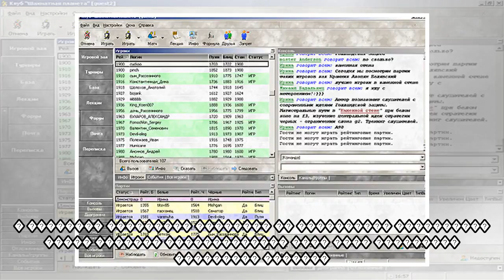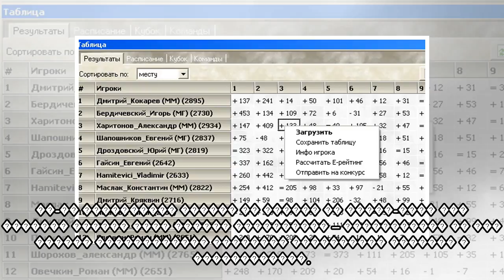пїЅпїЅпїЅпїЅпїЅпїЅпїЅпїЅпїЅпїЅ пїЅпїЅпїЅпїЅпїЅпїЅ пїЅпїЅпїЅпїЅпїЅ пїЅпїЅпїЅпїЅпїЅпїЅ: пїЅпїЅпїЅпїЅ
пїЅпїЅпїЅпїЅпїЅпїЅпїЅпїЅпїЅпїЅ пїЅпїЅпїЅпїЅпїЅпїЅ пїЅпїЅпїЅпїЅпїЅ пїЅпїЅпїЅпїЅпїЅпїЅ: пїЅпїЅпїЅпїЅ пїЅпїЅпїЅ пїЅпїЅпїЅпїЅпїЅпїЅпїЅ?